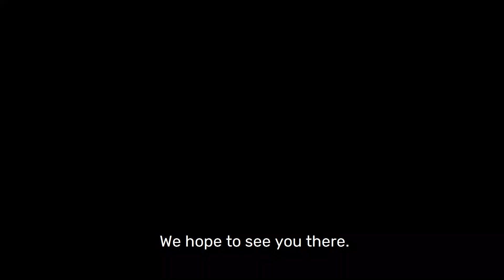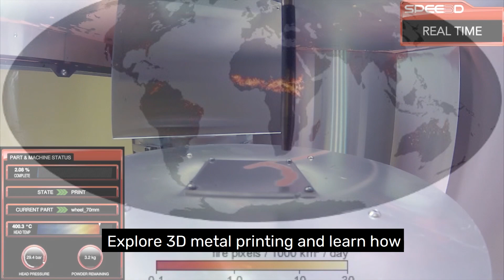National Science Week 2020 - Sneak Preview of Events